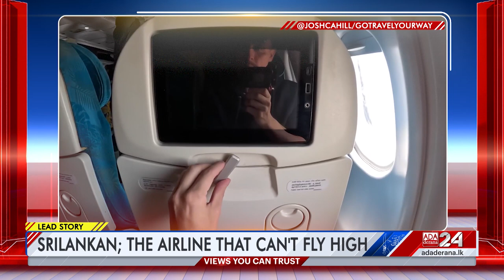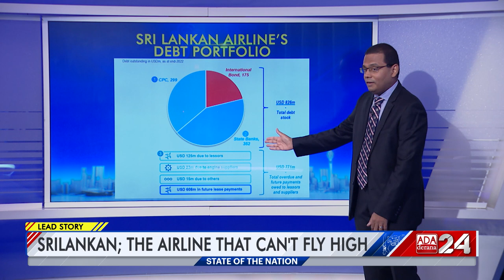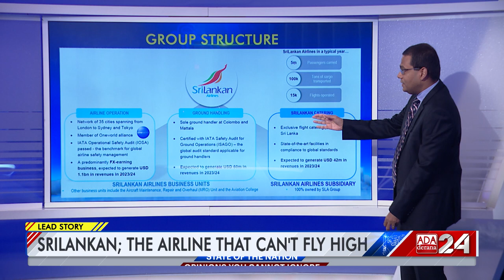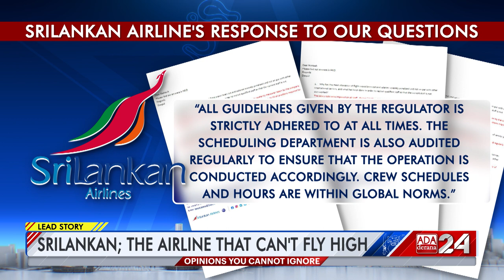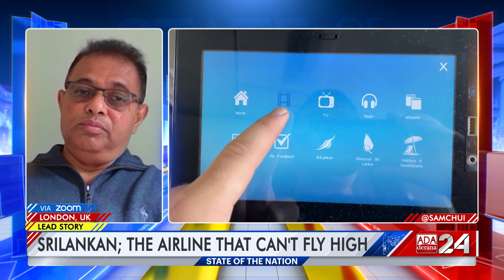SriLankan Airlines, the national carrier that cannot fly high!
In an in-depth look, State of the Nation looks into the state of our national carrier, SriLankan Airlines.

With the shortage of equipment, staff, operating capital and a plethora of other issues, SrilLankan Airlines continue to make heavy losses, despite high revenue.

How can we fix this airline and bring SriLankan to the high skies?

Original On Air Date - 15th October 2023